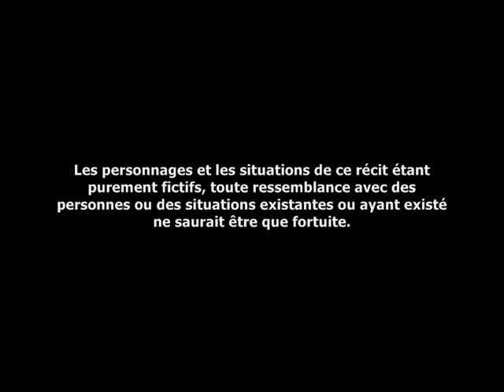DOMINIQUE STRAUSS-KAHN - DSK au NIRVANA - Ce qui s'est vraiment passé...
AFFAIRE DSK :  Ce qui "vraiment" s'est passé...

Réalisation : FatBlackSheep